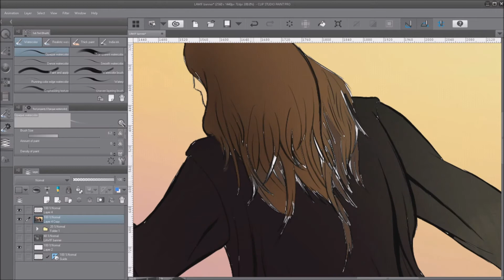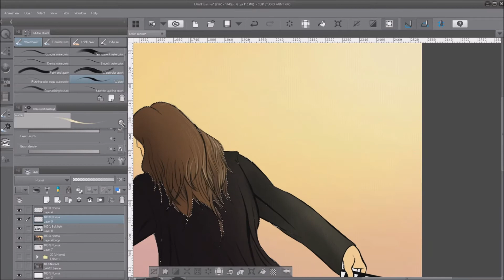In Summary... Heidi